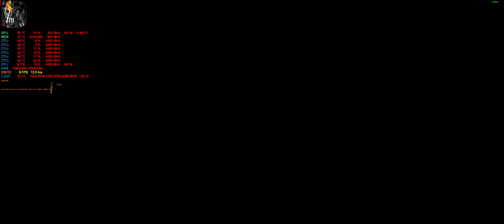Shadow of the Tomb Raider DX12 2560x1080 freesync + vsync in game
My PC
Case Corsair Graphite Series 780T
Cpu Intel Core i7-5820K Haswell-E 6-Core 3.3
Mobo Asus ROG STRIX X99 GAMING Intel X99 LGA 2011-v3 ATX
Ram G.Skill 32GB DDR4-3000 f4-3000c15q-32grk
Gpu Radeon RX Vega 64 8G HBM2
Audio Sound Blaster Zx
Casse EMPIRE KS3500D
SSD Samsung SSD 850 pro 256Gb
HDD WESTERN DIGITAL HD 3,5" 1TB SATAIII 64MB 7200rpm Caviar Black - WD HARD DISK 2 TB 64MB 5400g/m SATA3 6Gb/s Caviar Green WD20EARX
Monitor LG 29UM67 21:9
PSU Antec HCP-1000 Platinum
Tastiera Corsair Strafe RGB
Mouse Mionix Castor
Cuffie Kingston HyperX Cloud